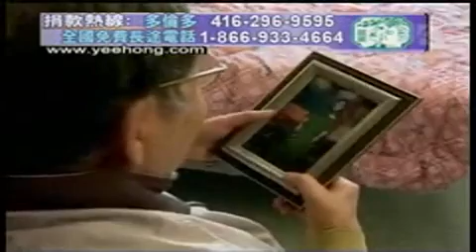PSW on YH Values - Cantonese